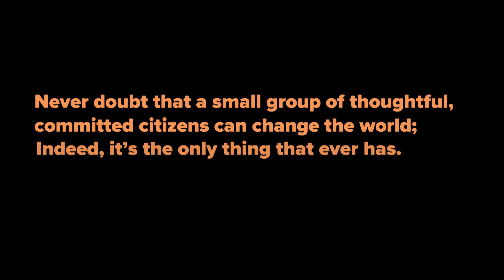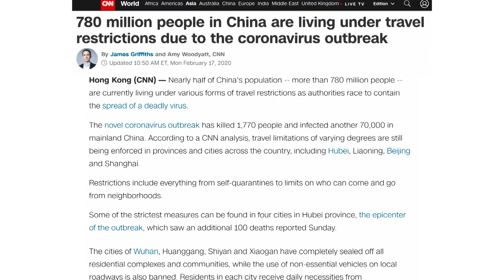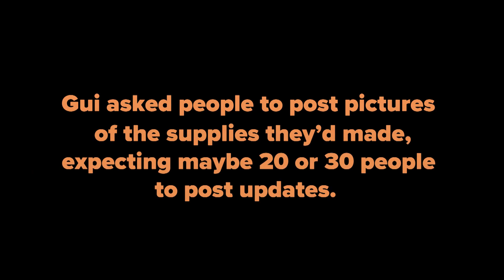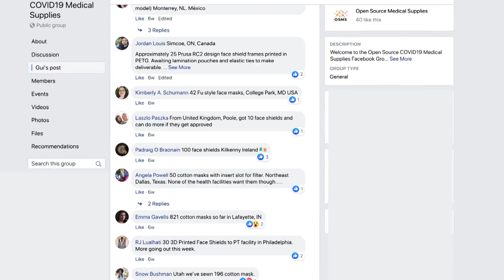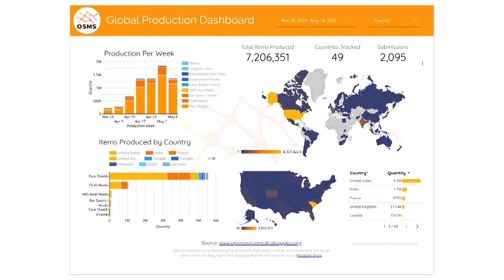Make-ing a Global Difference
This is the story of makers and small manufacturers across the world working to address critical medical supply shortages from COVID19.